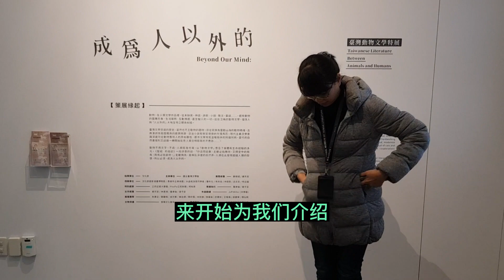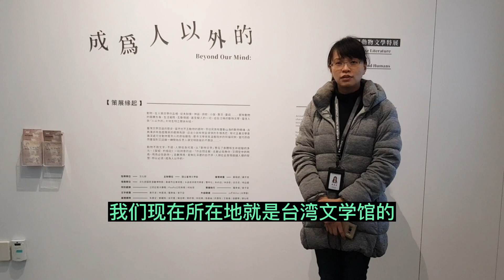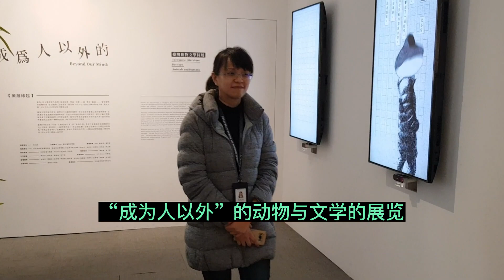成爲人以外的Beyond Our Mind--台灣文學館National Museum of Taiwan Literature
台灣文學舘動物與文學特展
台南,展覽至2023年2月28日
2021年，臺灣的貓狗數量據統計有295萬隻，首次超過15歲以下的人口283萬。
《2022年中國寵物消費洞察報告》指出，2022年中國貓狗數量已經達到1.1億隻。寵物經濟的市場規模直逼2500億人民幣
2023年1月14日，新加坡《聯合早報》，我的“上善若水”專欄文章